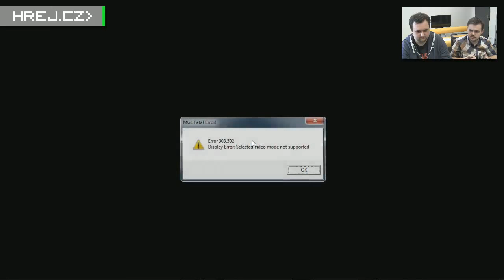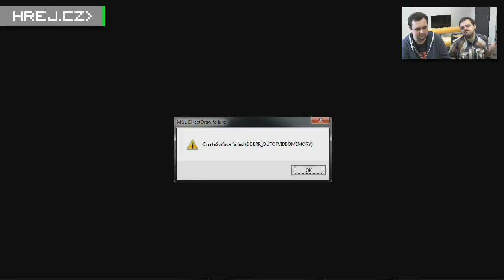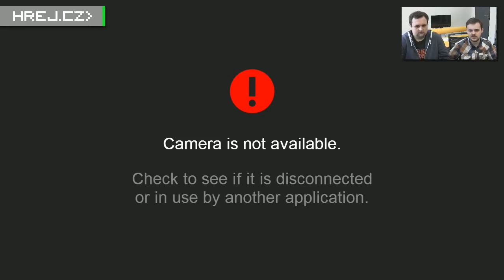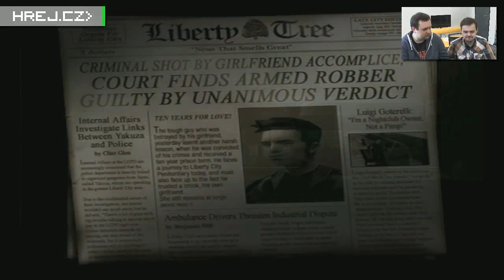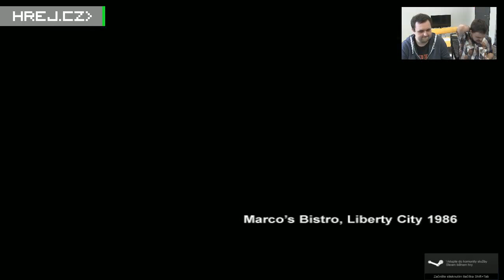Hrej.cz Let's Play: Grand Theft Auto speciál [CZ]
Letem světem GTA se Jarda se Zdeňkem podívají na to, co tuto sérii dělá tak výjimečnou. Buďte u toho!